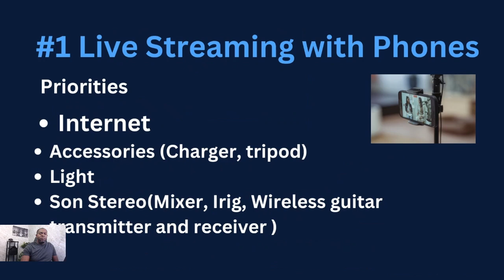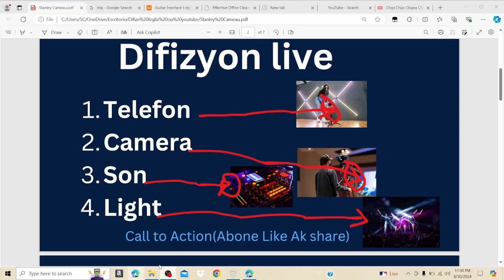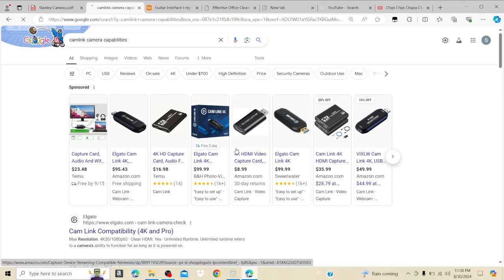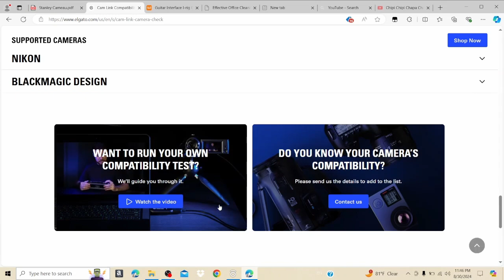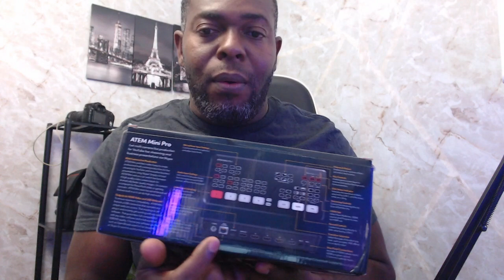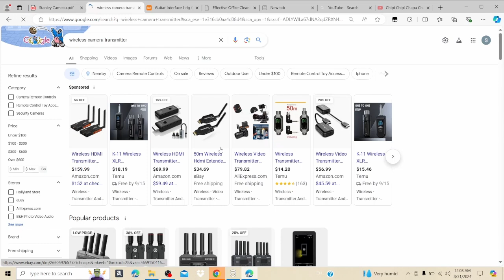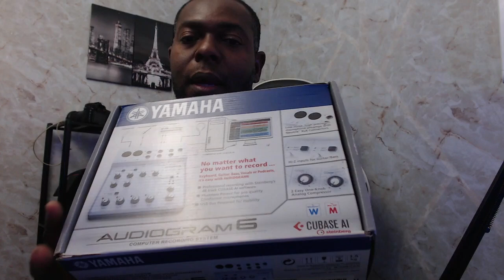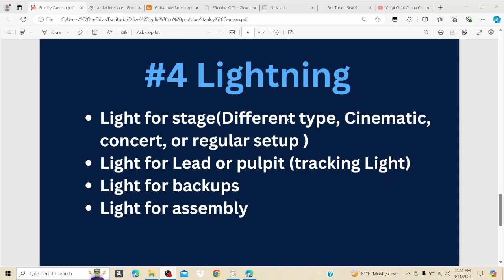Koman difizize Legliz ou sou youtube - A to Z live streaming setup for churches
Siw ta renmen konnen koman pou'w difize legliz ou sou youtube, gade tout video sa e ale fe tout sam diw yo e fe sikse.

Epi siw gen problem seleksyone ekipman ou yo
Mwen mete kek ou ka chwazi saw renmen an
1. Camera
Panasonic

Sony AX33

Sony a6000

2. Black Magic

3. Laptop

4. Carte son

5. Studio video recording light

6.Webcam
Logitech 4K

Logitech HD

Siw ta vle plis detay sou software pou edite video, oubyen ht ekipman visite link mwen yo

Want to learn how to use your skills and create passive income that can change your life forever.

Video Editing Software that I used Try it using this link!